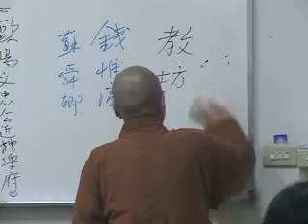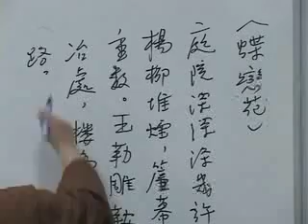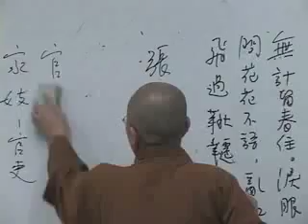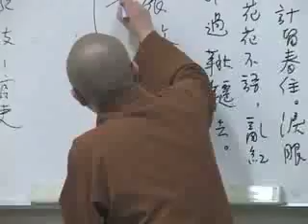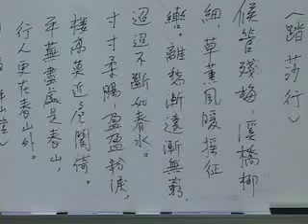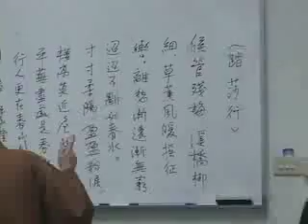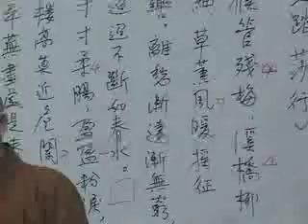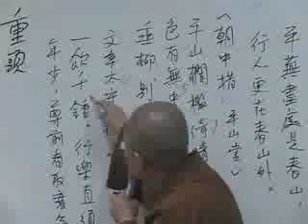REL632f07_10-22b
詞與中國佛學